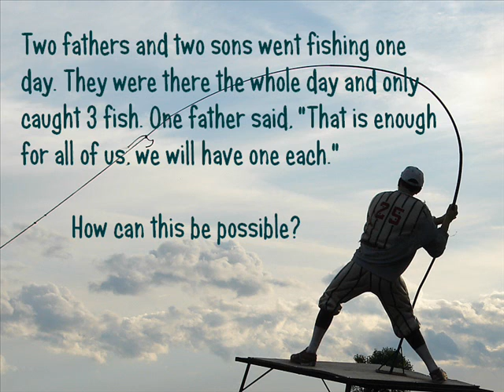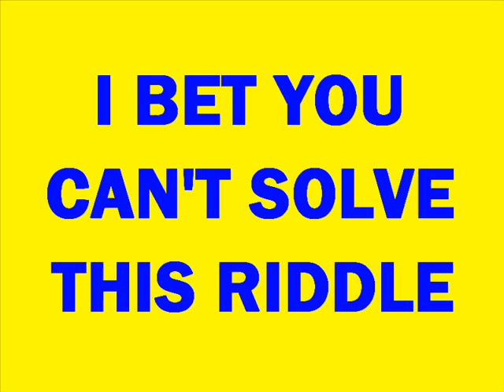Best Riddle #13 - Gone Fishing